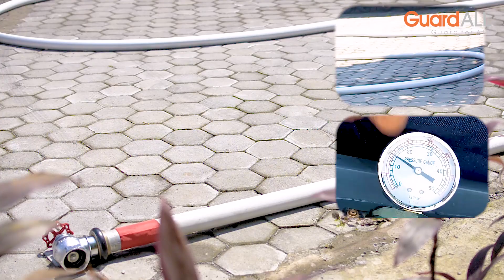Test Over Pressure Polyurethane Fire hose GuardALL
Jika Alat pemadam api GuardALL sudah terbukti kualitasnya , bagaimana dengan  kualitasnya  Fire Hose Guardall ? Kali ini Fire Hose GuardALL type Polyurethane akan diuji kualitasnya dengan cara test tekanan sampai melebihi working pressure yaitu 8 Bar
Dalam uji tekan kali ini apakah Fire Hose GuardALL Type Polyurethane  akan pecah ?Dan akan pecah Pada tekanan berapa ?